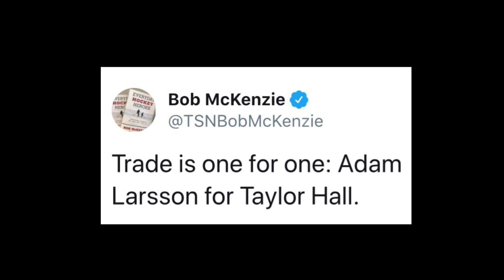Bad Trades That Got NHL GMs Fired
In todays video we'll be looking at Bad Trades That Got NHL GMs Fired...

Title: Lurking

Artist: Silent Partner

Genre: Cinematic

Mood: Dark

• Track Info:
Title: Pooka

Genre: Cinematic

Mood: Dramatic

Artist: Huma-Huma

Genre: Classical

Mood: Dark

Title: North

Artist: Silent Partner

Genre: Cinematic

Mood: Dramatic

Artist: Jingle Punks

Genre: Pop

Mood: Happy